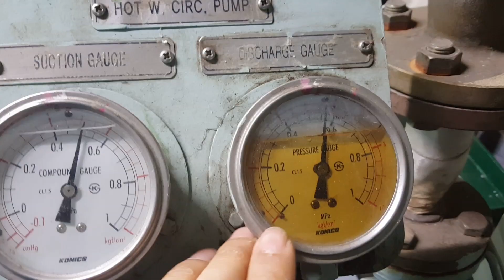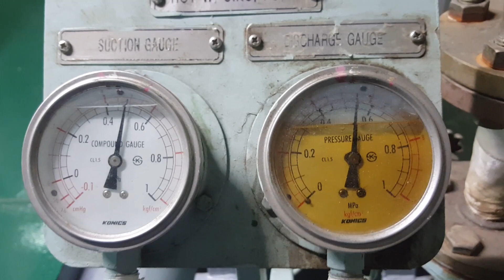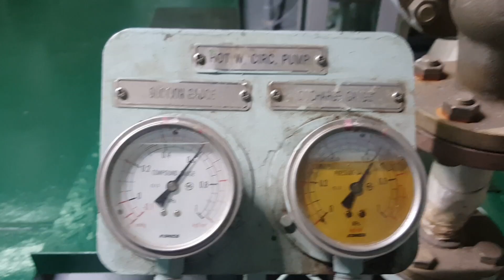실제 현장에서 사용하는 압력계 종류 그리고 압력계 안에 있는 액체는...